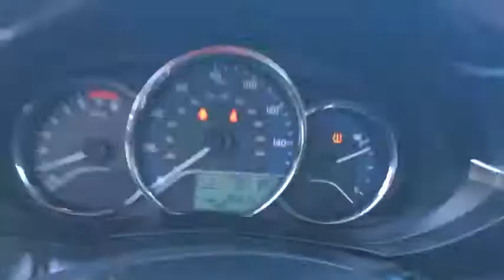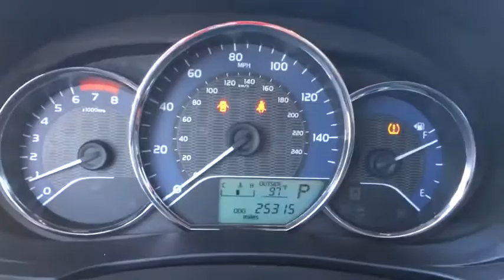2015 Toyota Corolla Phoenix, Peoria, Scottsdale, Avondale, Surprise, AZ S6341A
Peoria Subaru
8590 W Bell Rd

Elegantly expressive, this 2015 Toyota Corolla banished all limitations in creating every last detail. With a Regular Unleaded I-4 1.8 L/110 engine powering this transmission, you will marvel at this unique synergy between the forces of mother nature and the laws of physics. It has the following options: Urethane Gear Shift Knob, Trunk Rear Cargo Access, Trip Computer, Torsion Beam Rear Suspension w/Coil Springs, Strut Front Suspension w/Coil Springs, Steel Spare Wheel, Side Impact Beams, Seats w/Cloth Back Material, Remote Releases -Inc: Mechanical Cargo Access and Mechanical Fuel, and Rear Cupholder . Visit Peoria Subaru at 8590 W Bell Rd, Peoria, AZ 85382 today.